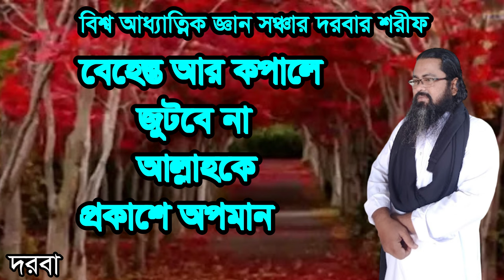বেহেস্ত আর কপালে জুটবে না আল্লাহ কে প্রকাশ্যে অপমান ,behesto r kopale jotbe na allah k